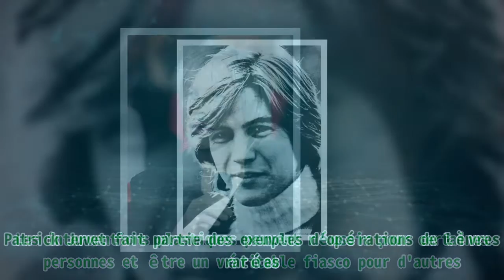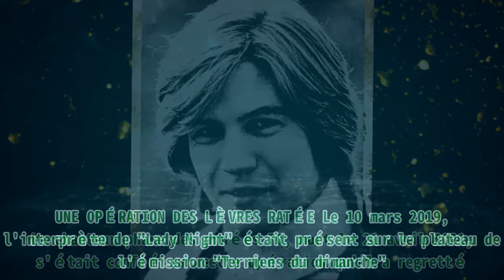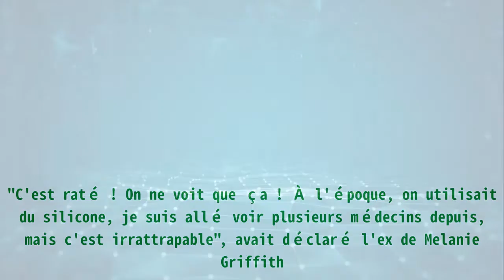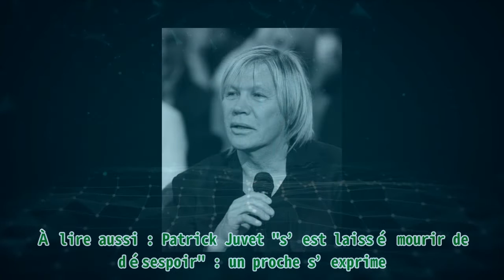Patrick Juvet : pourquoi a-t-il décidé de refaire ses lèvres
,adrien ménielle,anne parillaud,maine,anne-sophie girard,thierry ardisson

Patrick Juvet : pourquoi a-t-il décidé de refaire ses lèvres |Invicta Men's Pro Diver Stainless Steel Quartz Watch . Please help me with an order to maintain the system, thanks a lot.| Patrick Juvet avait un physique de rêve et un visage d'ange, à faire pâlir de jalousie tous les hommes. Le chanteur, qui aurait fêté ses 71 ans le samedi 21 août 2021, a cependant fait recours à la chirurgie esthétique pour avoir de plus belles lèvres. Une opération qui s'est soldée par un échec cuisant. Les interventions plastiques peuvent réussir pour certaines personnes et être un véritable fiasco pour d'autres. Patrick Juvet fait partie des exemples d'opérations de lèvres ratées. Le chanteur phare des années 70, mort le 21 avril 2021, s'était confié sur cette opération qu'il a regretté. UNE OPÉRATION DES LÈVRES RATÉE Le 10 mars 2019, l'interprète de "Lady Night" était présent sur le plateau de l'émission "Terriens du dimanche". Il n'a pas hésité à s'ouvrir sur des sujets personnels, notamment une opération qu'il a subie sur une des zones de son visage qui a beaucoup changé, ses lèvres. Le chanteur Patrick Juvet | Photo : Getty Images. Le chanteur d'origine Suisse n'a jamais nié avoir fait usage des interventions de modification corporelle. Il a confirmé qu'il s'est fait retouché plusieurs parties de son visage. Cependant, l'opération de ses lèvres n'a pas produit le résultat escompté par la vedette des années yéyés. LE REGRET DU CHANTEUR La chroniqueuse Monia Kashmire a lancé le sujet assez délicat directement. Elle a rappelé au chanteur à quel point il était un "beau gosse" dans les années 70, avant qu'il ne commette l'erreur monumentale de se faire refaire les lèvres. Le chanteur s'est montré très franc à ce sujet : "Oui, enfin… On a remis des gouttes en bas… Mais ça ne part pas." Patrick Juvet a avoué qu'il regrettait sa décision de retoucher ses lèvres. Le chanteur Patrick Juvet | Photo : Getty Images. Il a tout de même tenté de se rattraper, mais le mal était fait. "C'est raté ! On ne voit que ça ! À l'époque, on utilisait du silicone, je suis allé voir plusieurs médecins depuis, mais c'est irrattrapable", avait déclaré l'ex de Melanie Griffith. À lire aussi : Patrick Juvet "s’est laissé mourir de désespoir" : un proche s’exprime. Patrick Juvet ironisait beaucoup sur ses lèvres et n'hésitait pas à plaisanter à ce sujet. Le chanteur a été retrouvé sans vie à son domicile à Barcelone. Il est la preuve que la chirurgie esthétique ne fait toujours pas toujours des miracles et peut laisser des séquelles à vie. PATRICK JUVET AMOUREUX DE JEAN-MICHEL JARRE De son vivant, Patrick Juvet a eu des relations intimes aussi bien avec des hommes que des femmes. Le chanteur qui assumait sa bisexualité, était follement épris d'un autre artiste de la même génération. Le chanteur Patrick Juvet, qui représentera la Suisse au Concours Eurovision de la chanson à Luxembourg avec sa chanson "Je Vais Me Marier, Marie '', 17 février 1973. | Photo : Getty Images Retour sur son coup de foudre pour Jean-Michel Jarre qui n'éprouvait pas les mêmes sentiments pour son ami.